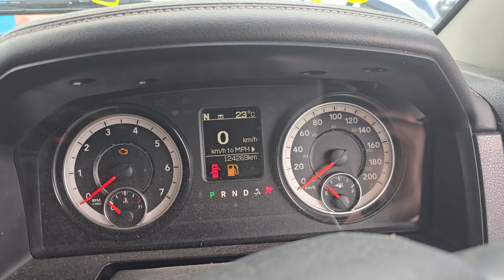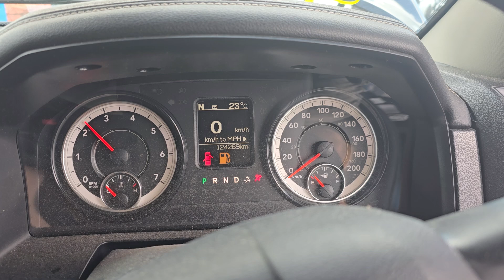11424 RAM 1500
2018 RAM 1500 5.7 HEMI V8 PETROL ENGINE